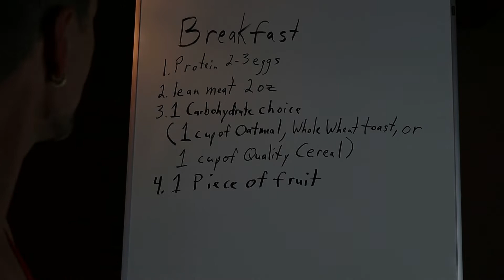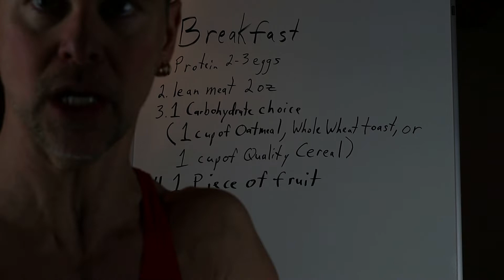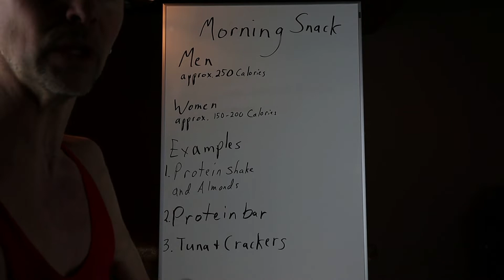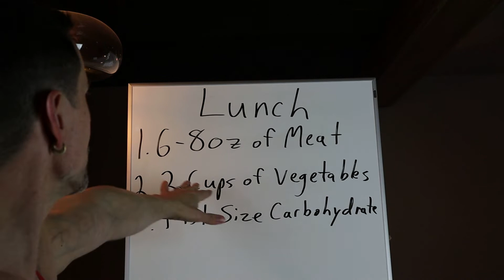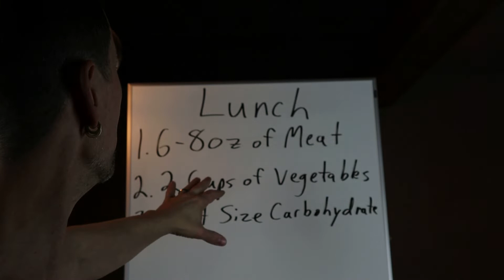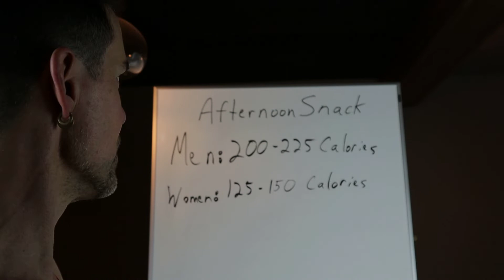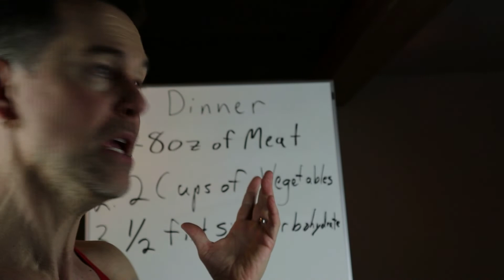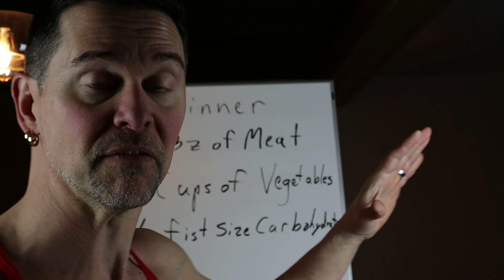Video 4 - Sample Eating Schedule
In this video I will demonstrate a basic 5 meal per day eating schedule.  This is merely an example of how I eat for the day.  Always consult with your physician before embarking on any weight loss journey.  You will have to modify and adjust your caloric intake to fit into your lifestyle and goals.  All too often the day dictates our eating habits.  It is now time to regain control.